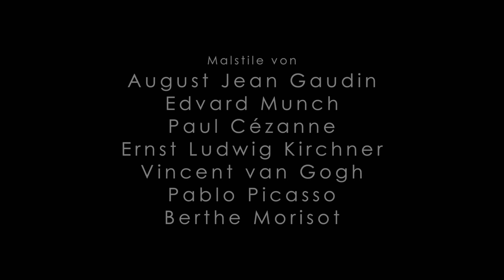Ein Weg mit Gaudin, Munch, Cezanne, Kirchner, van Gogh, Picasso,..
"Über dem Horizont"
Musik, Text, Instrumente, Gesang: Wolfgang Edelmayer
Kamera: Martin Fürstenberg
Video Bearbeitung, Spezialeffekte: John Tettenborn

August-Jean Gaudin; Edward Munch, Paul Cezanne, Ernst Ludwig Kirchner, Vincent van Gogh, Pablo Picasso, Berthe Morisot.